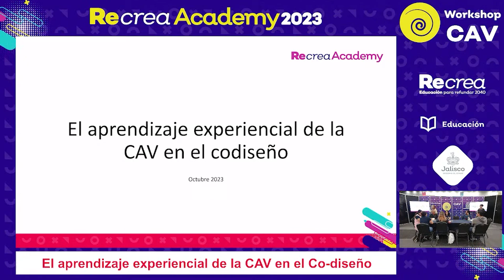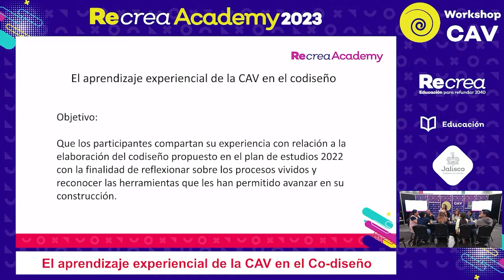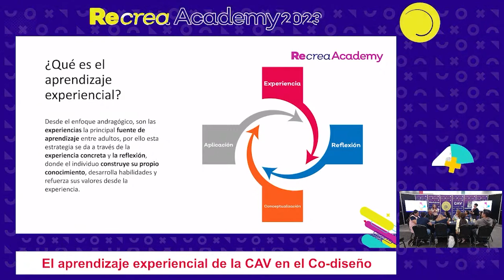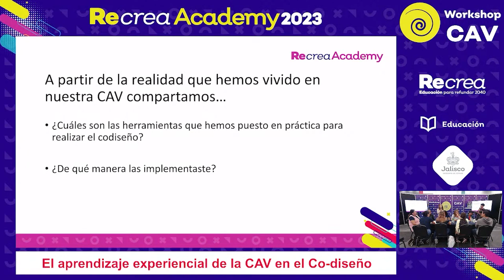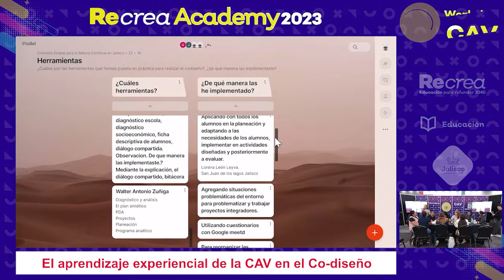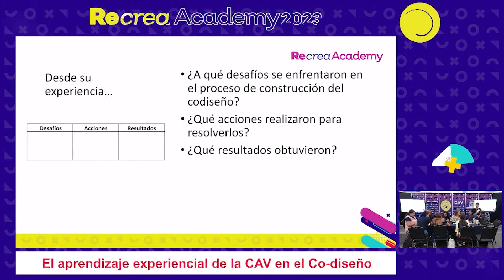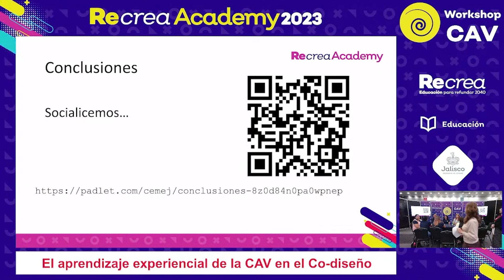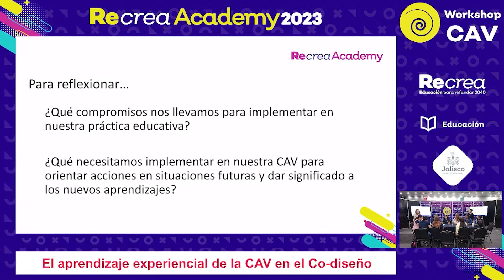Workshops Recrea Academy 2023 - El aprendizaje experiencial de la CAV en el Co-diseño parte 3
El aprendizaje experiencial de la CAV en el Co-diseño parte 3. Mireya Galindo, Blanca Sánchez Horta

El taller consiste en que los participantes compartan sus conocimientos y experiencias a través de vivenciar la ficha Aprendizaje experiencial que se propone en Estrategias de comunicación del Fichero para colectivos escolares, en donde reflexionaremos sobre una experiencia práctica y aprenderemos de ella, con relación a lo que hemos vivido a lo largo de estos meses en referencia a la construcción del Codiseño propuesto en el Plan de estudios 2022, lo que ha implicado y como lo han resuelto al interior de su CAV.